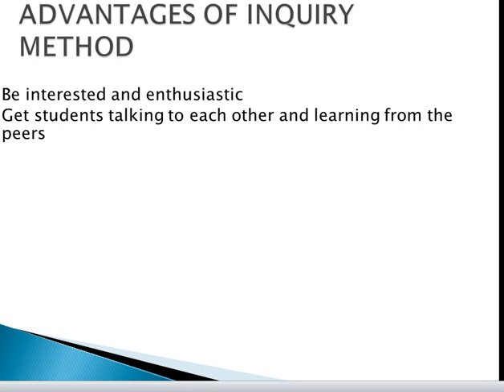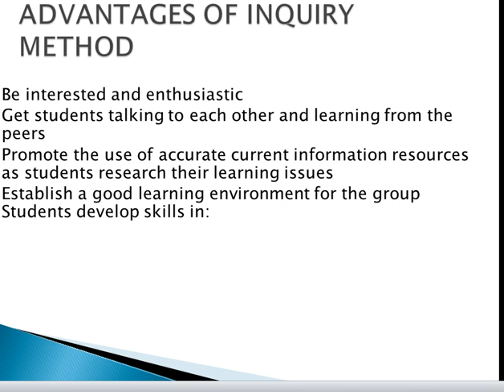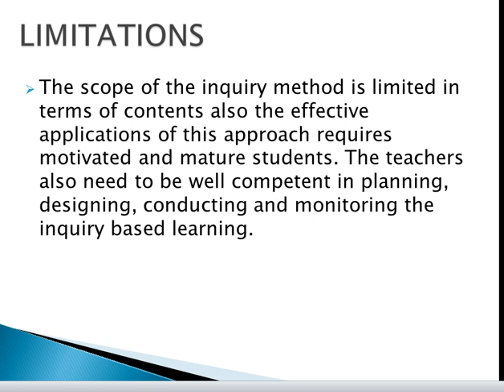Inquiry Method Advantages and Limitation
Inquiry Method
AIOU Book 8601